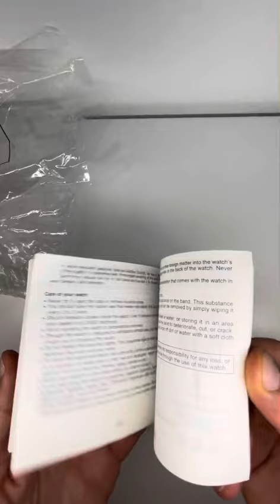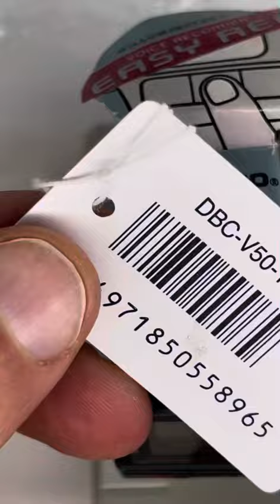CASIO DBC-V50 EasyRec VERY RARE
In vendita su ebay Italia